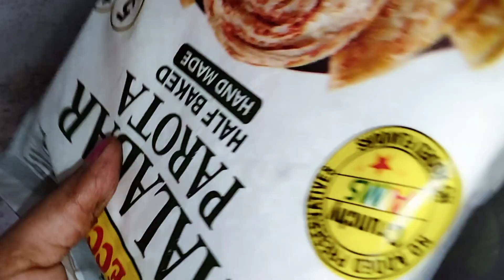diml మా చెల్లి మా కోసం చేసిన special breakfast